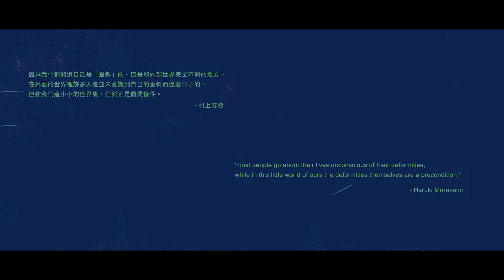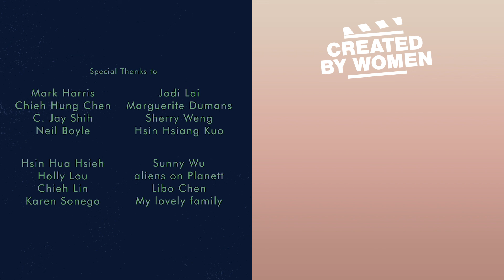Dealing With Discomfort | Isle of Chair | Created by Women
If you're dealing with troubling emotions, you're not alone. This beautiful, poetic animated film highlights the deep complexities of mental health.

Using upturned and broken chairs as a symbol for society's relationship with mental health, Isle of Chair takes a peaceful approach to the ups and downs of life. Filmmaker Ivyy Chen presents Isle of Chair as a gentle and slow narrative, allowing us to be at peace with troubling emotions.

Written and Directed by Ivyy Chen
Storyboard and Designed by Ivyy Chen
Animated by Chen Hao Chuang, Ivyy Chen, Yi Ju Tseng, Liang Hsin Huang
Animation Assistance by David Rock
Coloring by Yi Ju Tseng
Original Score by Sarah Playford
Sound Design by Mei Yi Ting Chang